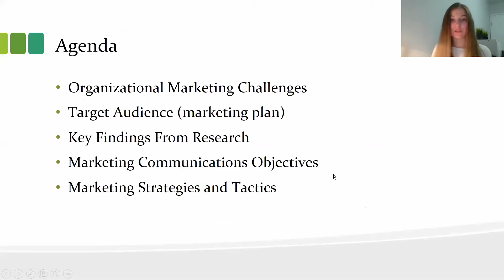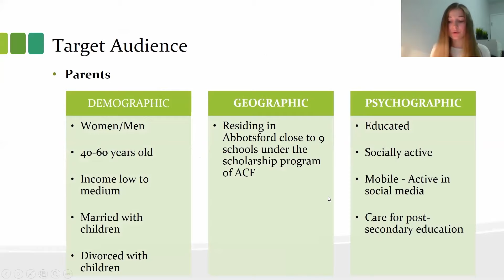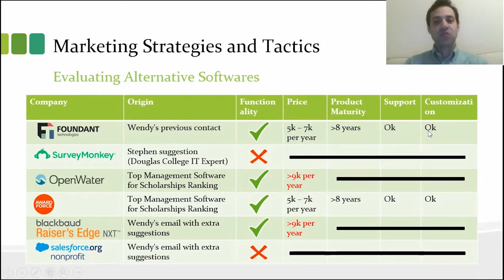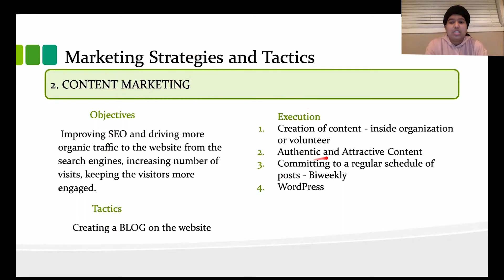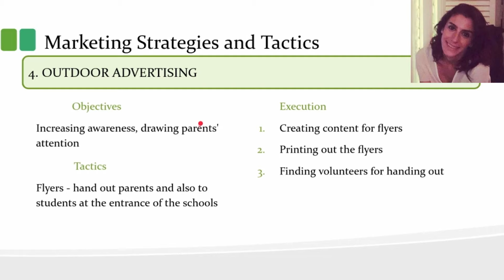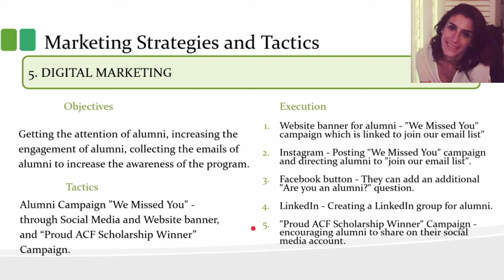Opening Remarks and the Abbotsford Community Foundation Student Presentation (Part 1)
Thank you for joining us for the 2020 Douglas College & Envision Financial Student Showcase. As part of the Douglas College Envision Financial Community Building Partnership Program, deserving non-profit organizations in British Columbia are paired with students completing their marketing diploma programs. They will face real-world problems and issues presented to them by these partners requiring them to apply their accumulated skills in the marketing discipline. They then take their findings to create actionable plans that will help these organizations DO more. This event celebrates the hard work of students, faculty, and our non-profit partners during this process. It also provides a platform for them to present their findings, solutions, and recommendations.

Due to the current crisis situation in the world, the marketing faculty of Douglas Colleg have leveraged the power of technology to create the very first virtual student showcase. Please join us at the times below. Students, faculty, and guests will be participating in the LIVE chat throughout each presentation.

Our first presentation is by Group A for a returning partner, Abbotsford Community Foundation. They invited another team of Douglas College Marketing students to tackle some challenges that they are looking for solutions with. Here are some highlights from Group A's experience.

Abbotsford Community Foundation (ACF) was paired with marketing students so that they could have an in-depth look at the ACF’s Student Awards Program. This allowed them to comprehend the issues such as the awareness and customer experience to improve their decision-making process, and better create a marketing plan for the organization. Special thanks to Wendy Neufeld, the executive director of the organization, for helping the students get all the needed information, and explain the priorities of the organization. Students presenting in this video are Gulfer Kalender, Olena Pankratova, (Sammy) Sneha, and Vitor Matos Makaron.

Please catch our other presentations at the times below.

Invitations to the virtual meetings will be sent to guests directly from the student teams. If you do not have a link to the virtual meeting please connect with your student representatives.